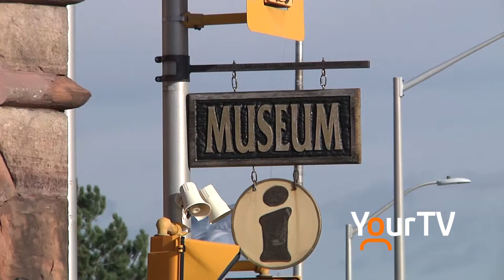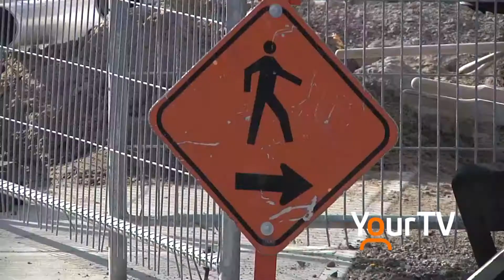Museum Repairs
The Arnprior & District Museum has undergone repairs all summer to water proof the basement, the repairs are soon coming to an end.